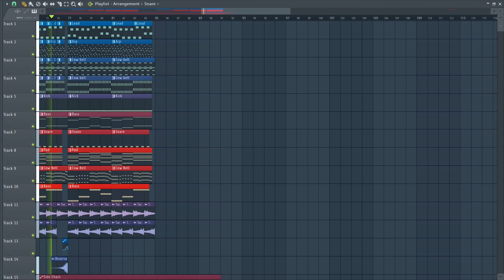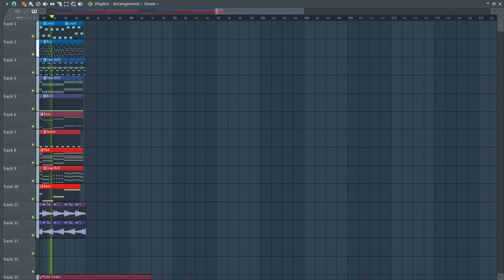Hensonn - Flare (FL Studio Remake) + FLP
FLP -

Original song -